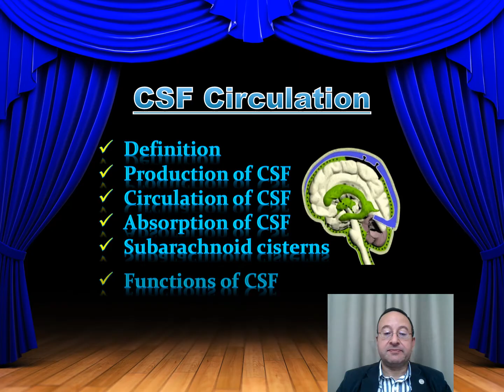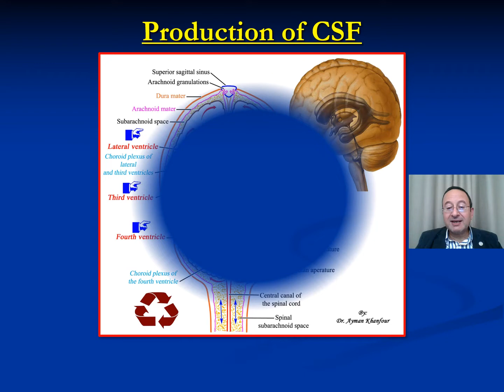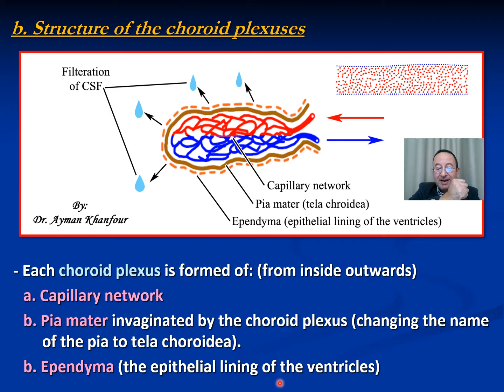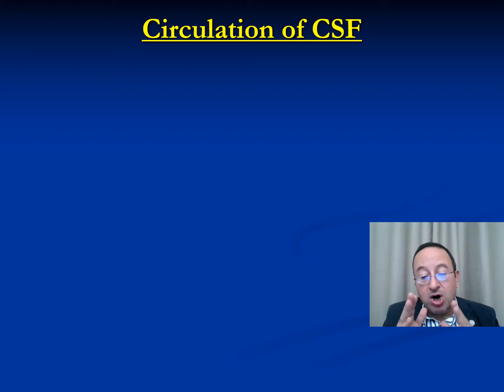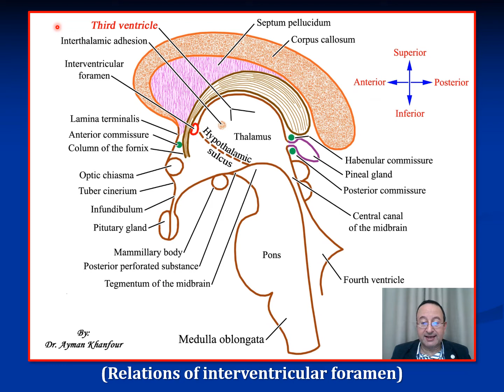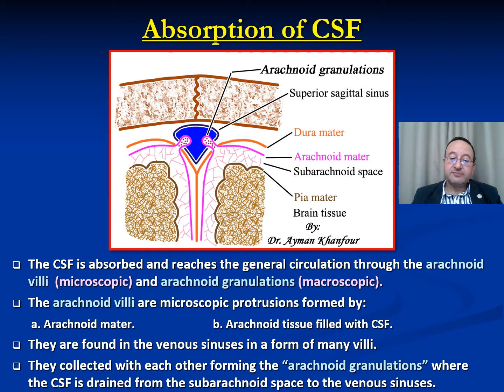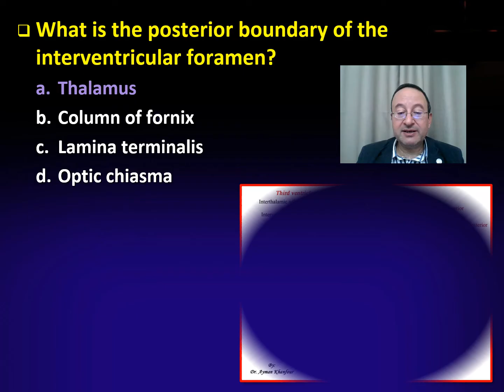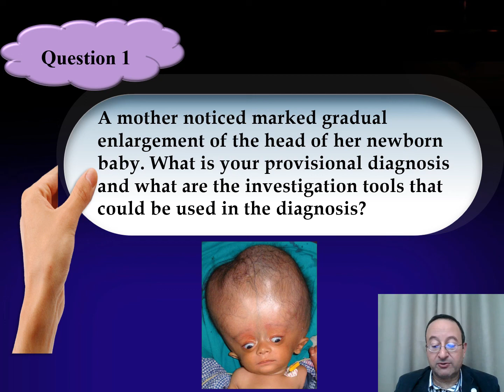𝟏𝟐. 𝐂𝐞𝐫𝐞𝐛𝐫𝐨𝐬𝐩𝐢𝐧𝐚𝐥 𝐟𝐥𝐮𝐢𝐝 (𝐂𝐒𝐅) 𝐜𝐢𝐫𝐜𝐮𝐥𝐚𝐭𝐢𝐨𝐧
This video describes the anatomy of the CSF circulation (including MCQ, practical, and interactive questions).

00:00 - Intro (مقدمة)
00:19 - Content (المحتوى)

* 𝐌𝐂𝐐: 💪 👋
1. Which is the correct pathway of cerebrospinal fluid?
A. The third ventricle communicates with the fourth through the central canal
B. The fourth ventricle communicates with the subarachnoid space through the central canal
C. The fourth ventricle communicates with the subarachnoid space through the lateral foramina of Luschka and the middle foramen of Magendie
D. The CSF is reabsorbed by the choroid plexus

2. The lateral ventricle communicates with the third ventricle by which of the following?
A. Interventricular foramina of Monro
B. Cerebral aqueduct
C. Central canal of the spinal cord
D. Foramina of Luschka

3. The third ventricle communicates with the fourth ventricle through which of the following structures?
A. Foramen of Magendie
B. Central canal
C. Aqueduct of Sylvius
D. Interventricular foramen of Monro

4. The fourth ventricle communicates with the subarachnoid space through which of the following structures?
B. Arachnoid villi